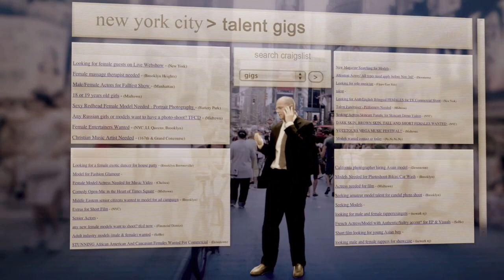King of the List Ep. 3 How would you like to be a star?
The king mixes business with pleasure in his quest to sign a rising star, but he's not the only one who recognizes talent.